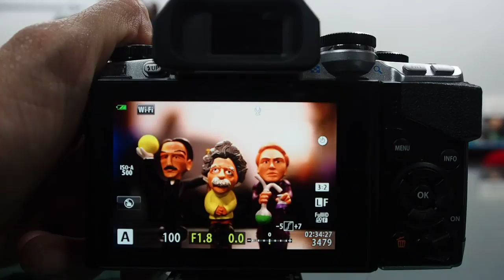OLYMPUS E M10 Color Creator